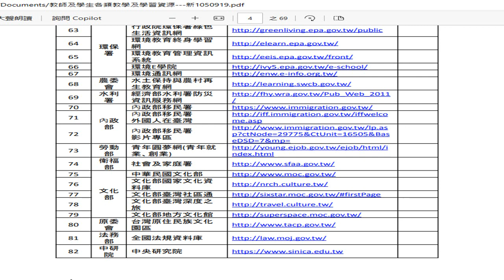教師及學生各類教學及學習資源 新1050919 01 含#中央研究院 網址 錄製 2024 01 28